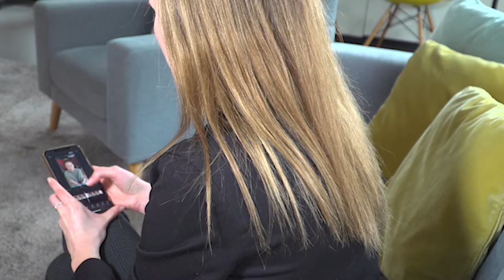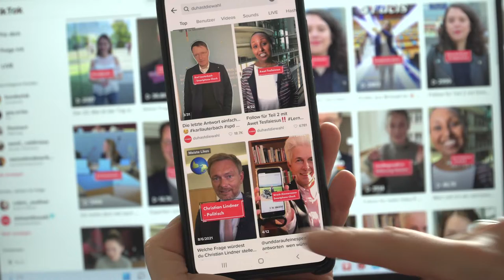Theodor-Wolff-Preis 2022: Nominierte Amelie Marie Weber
Theodor-Wolff-Preis 2022: Thema des Jahres "„Deutschland hat die Wahl – Wie Sieger zu Verlierern werden und umgekehrt“

Nominiert: Amelie Marie Weber für den TikTok-Kanal „DuHastDieWahl" der FUNKE Zentralredaktion.